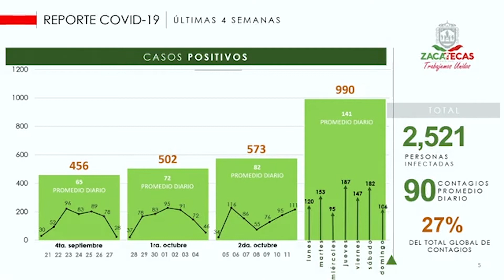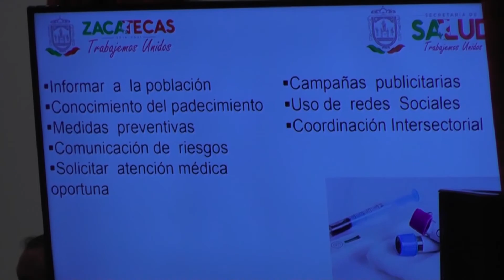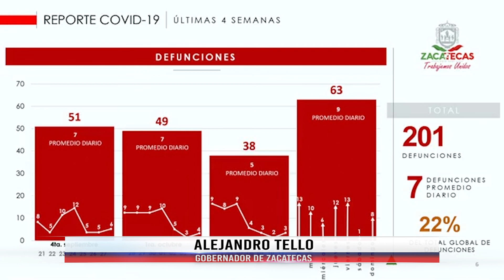Registra Zacatecas la semana de mayor contagios por coronavirus, en lo que va de la pandemia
Registra Zacatecas la semana de mayor contagios por coronavirus, en lo que va de la pandemia: Tello
-Aumenta también el índice de mortandad.
-A nivel nacional Zacatecas al igual que otros siete estados registra “rebrote” del virus.